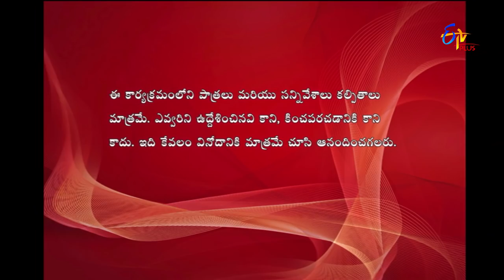Express Raja | Funny Bite 3 | 11th January 2018 | ETV Plus